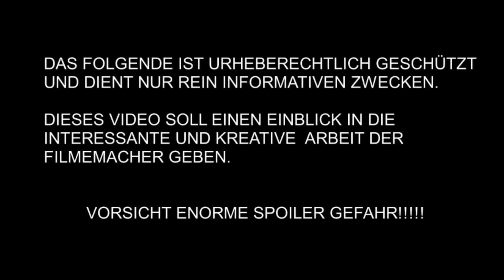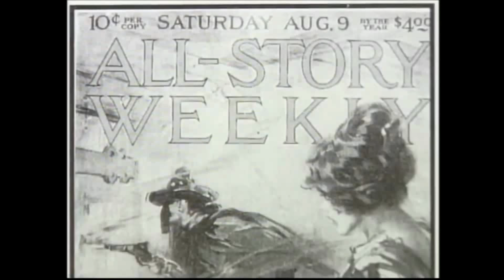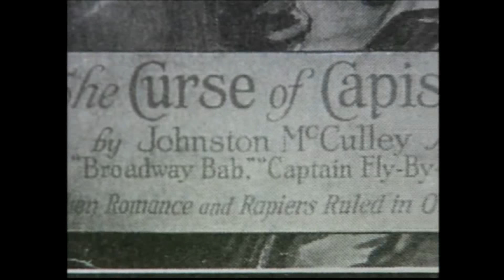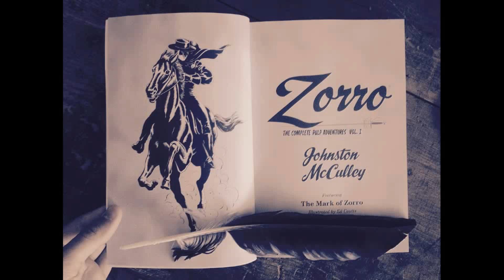Die Maske des Zorro (1998) - Rückblick / Review Deutsch (Dokumentation)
Die Maske des Zorro ist ein 1998 erschienender Mantel und Degen Film um den Weltberühmten Helden Zorro. Meine Dokumentationen gibt einen Einblick in die Filmgeschichte Zorro´s selbst und einen interessanten Hintergrund Einblick speziel zum Film Die Maske des Zorro.

Als Zorro kämpfte Don Diego De La Vega mit scharfer Klinge für den einfachen Mann. 20 Jahre sind ins Land gezogen, seitdem sein "Z" die Mächtigen zum letzten Mal im Mark erschüttern ließ, denn Diego sitzt wie ein räudiger Hund im Verließ des grausamen Unterdrückers Don Rafael. Beseelt vom Gedanken an Rache wagt Diego die Flucht. Sein Erzfeind soll endlich dafür büßen, daß er einst Diegos Frau tötete und seine Tochter Elena entführte. In dem ungeschliffenen Haudegen Alejandro findet er einen idealen Nachfolger. Nach schweißtreibender Ausbildung soll er das "Z" des Zorro wieder aufleben lassen und Don Rafael töten. Es ist ein steiniger Weg, auf den sich Alejandro im Kampf gegen die unerbittlichen Handlanger Don Rafaels einläßt. Doch es ist eine gerechte Schlacht - für die Freiheit und um das Herz der schönen Elena, die zwischen den erbitterten Feinden steht...